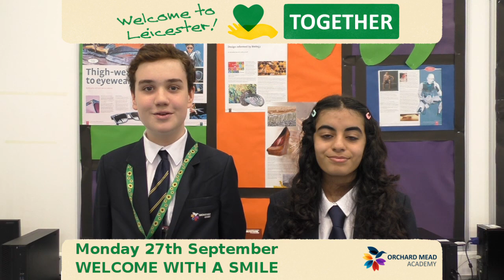Welcome to Leicester